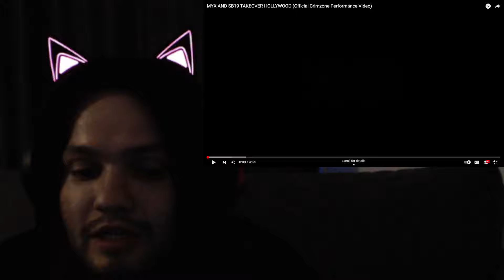MYX AND SB19 TAKEOVER HOLLYWOOD (Crimzone Dance Performance in Public) Reaction